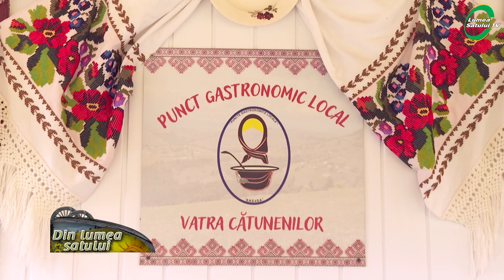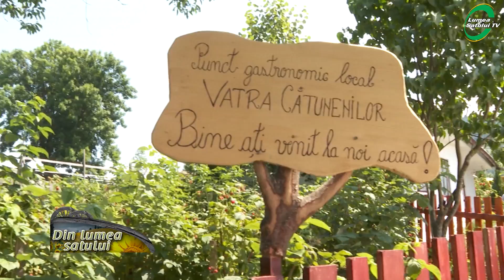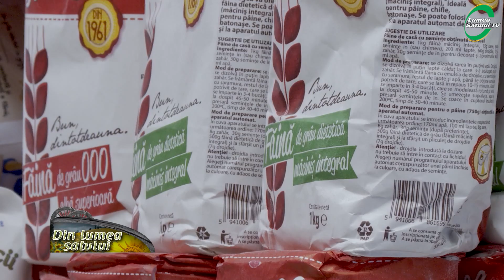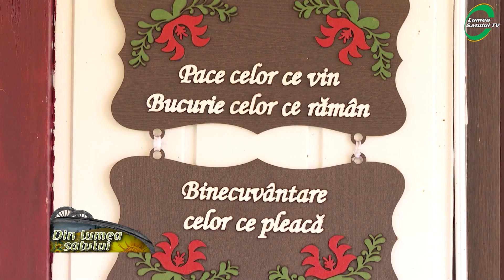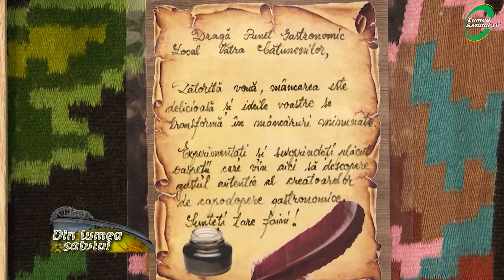Vatra Cătunenilor vă așteaptă cu mâncare tradițională delicioasă în Lunca Ilvei